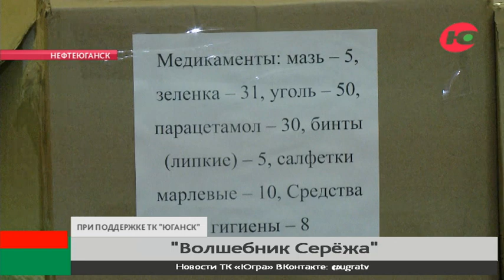Нефтеюганский «Волшебник Серёжа» собрал сладкие подарки для детей Донбасса